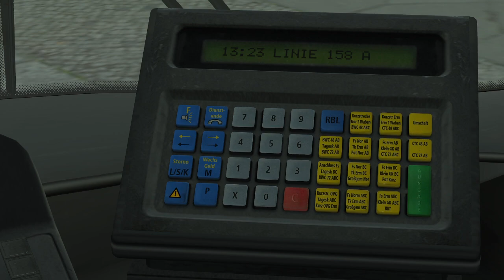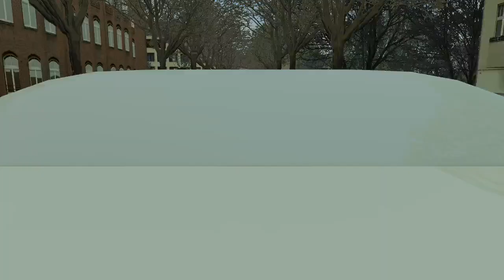OMSI 2 Pankow-Sud line 158 Solaris 18m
Here is the brilliant Berlin Pankow-Süd map here in OMSI 2.
I drove in a wrapped Solaris 18m (BVG version). Even though this bus is very old and a really early release for OMSI, it’s still a brilliant bus to drive.

I’m also using the enhanced environment DLC to give this overcast appearance.

Game: OMSI 2

OMSI 2 enhancement pack: Steam (£7 ish)